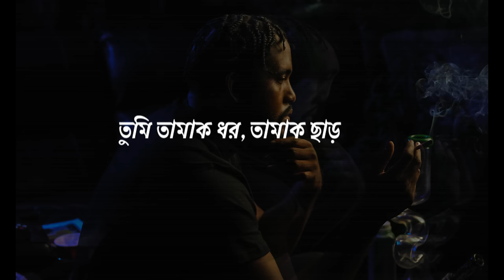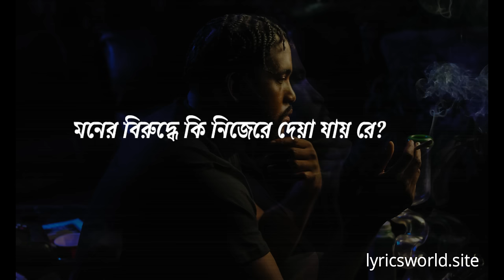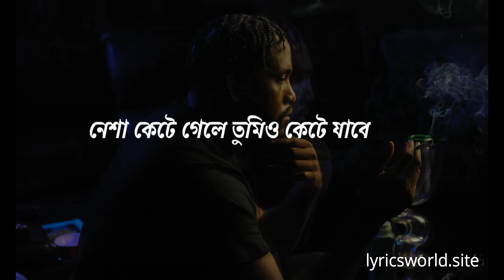তামাক পাতা | Tamak pata Lyrics | Ashes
Tamak pata -   Ashes
Band- Ashes
Lyrics & Tune: Zunayed Evan
Mixed and Mastered by Sultan Rafsan Khan